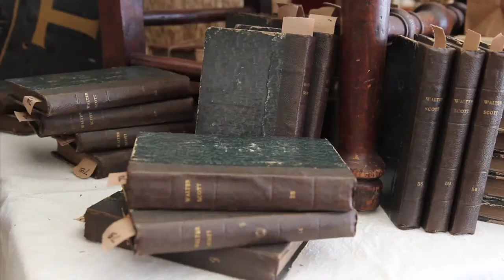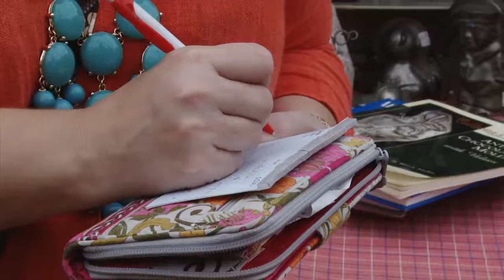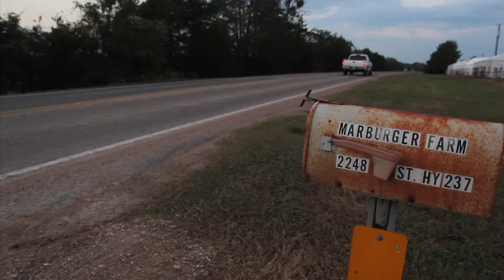Round Top Texas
Husband and wife team, Clover and Rachel Carroll are on a mission to discover the back roads and byways of Texas. Their playful banter and transparent conversation reflect typical marital road trip discussions: “ ‘Why don't you stop and ask for directions?’ ‘I don't need to ask for directions. I know where I am going!!’”. Upbeat and sparkling, it’s clear they love to travel with each other and they love to meet up with new adventures.  In the pilot episode, the Carrolls team up with interior designer Holly Mathis, who gives them a whirlwind tour of the famous Round Top, Texas antique show. Clover’s wry wit and zany antics keep vendors laughing, while Rachel’s wink and disarming smile remind them not to take themselves too seriously. Hang on to your hat cause you never know what you'll find down the road.